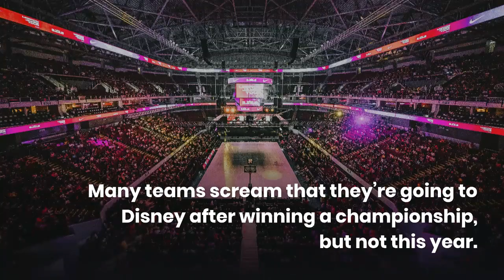Return of the NBA | Jay Cohen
Jay Cohen shares  blog about the return of the 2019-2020 NBA season.
Visit JayCohenNorthernLeasing.net for more!